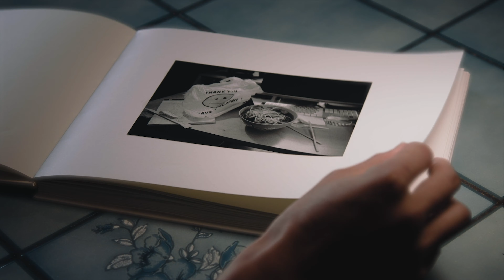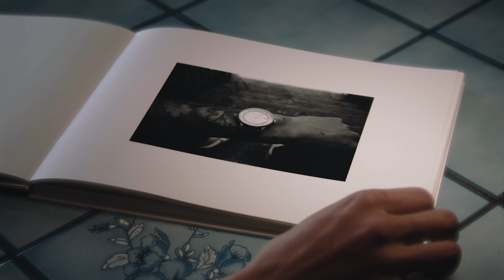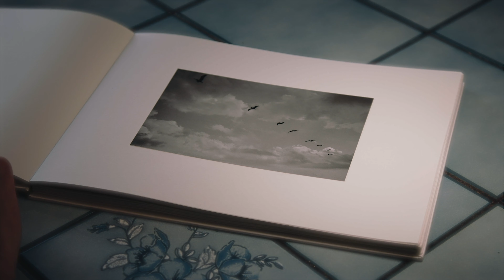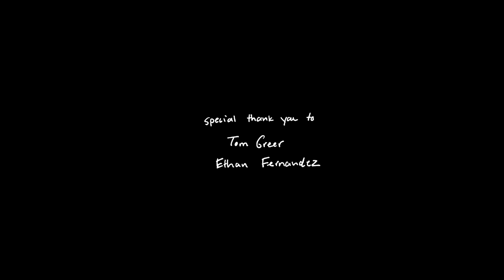Andrew Blooms - A Day Like This (Official Music Video)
"A Day Like This" Official Music Video by Andrew Blooms
Stream "A Day Like This"

Produced by Andrew Blooms
Shot by Tom Greer
Edited by Ethan Fernandez